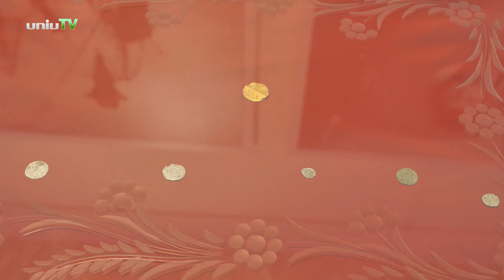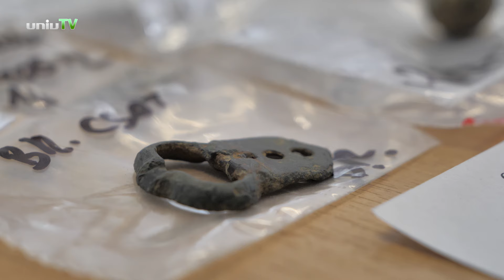Folytatódnak a kutatások Turbékon I. Szulejmán mauzóleuma körül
Különleges leletre bukkantak Szulejmán török szultán szigetvári mauzóleuma körül. A kutatásokat nemrég kezdte újra a Pécsi Tudományegyetem Szentágothai János Kutatóközpont kutatócsoportja a Gül Baba Türbéje Örökségvédő Alapítvány közreműködésével.

A Dr. Pap Norbert által vezetett pécsi kutatócsoport a török TIKA állami ügynökség támogatásával még 2013-ban kezdte meg azt a tudományos programot, amelynek keretében 2015-re sikerült feltárni az 1566-ban, Szigetvár ostroma idején elhunyt oszmán uralkodónak a szőlőhegyen épített mauzóleumát.

A most újrakezdődő kutatások egyik fő célja, hogy 2024. évben a lelőhely mintegy 50 %-át átvizsgálják és egy a későbbiekben alapított muzeális létesítmény tervezését előkészítsék.